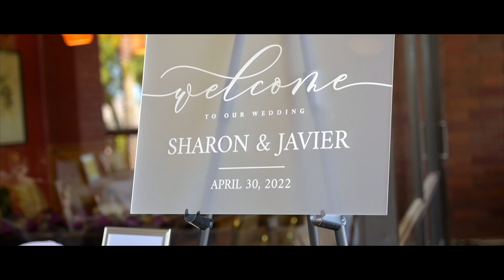Pacific Palms Resort Wedding Film | City of Industry